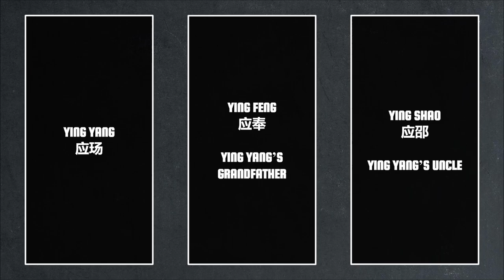The Seven Talents | Kong Rong & The Seven Talents of Jian'an Let's Talk Lore E04